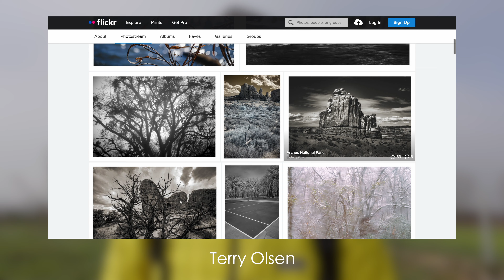On being a photographer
What does it mean to be a photographer? What do you photograph? And why do you do it? Those are the questions we should always be asking ourselves.